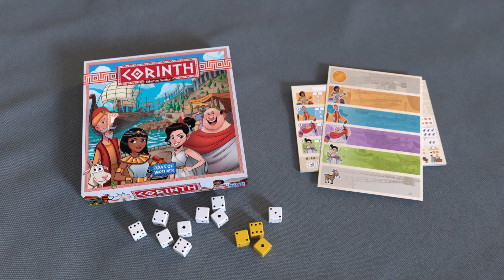Corinth | Board Game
In each round of Corinth, a handful of dice are rolled and players take turns selecting groups of dice to deliver goods to shops, purchase herds of goats or visit the market, recording their progress on their notepads. In this game, you will need to pay close attention to what your opponents are doing and choose between taking the best option for you or making sure your opponents don’t get theirs…